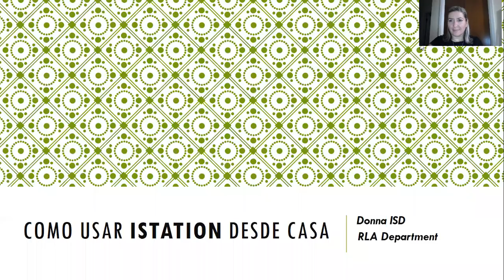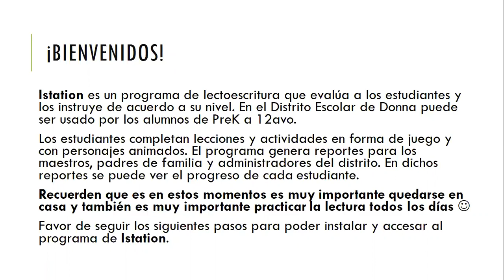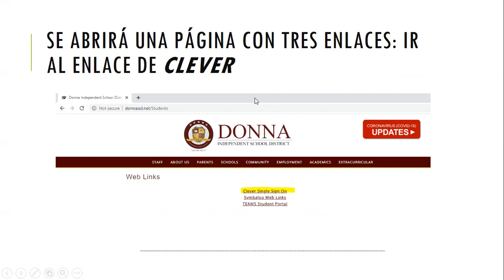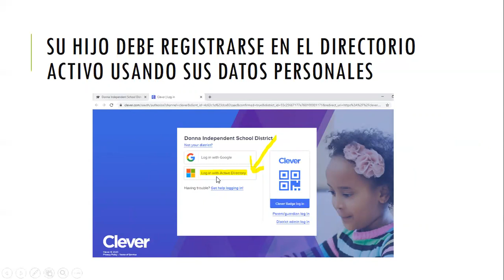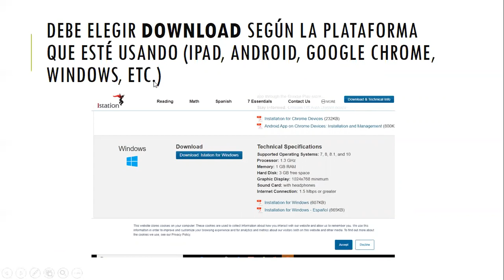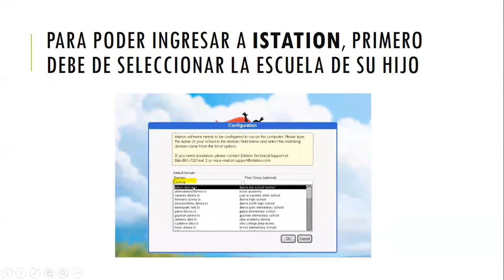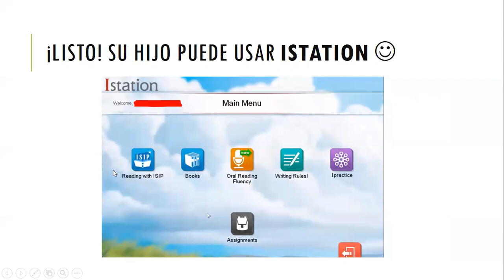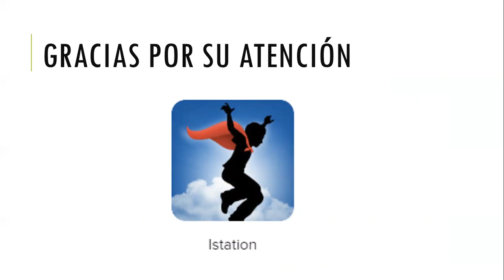Istation At Home Spanish Video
¿Tiene problemas para iniciar sesión en Istation? Mira este video para obtener instrucciones paso a paso.